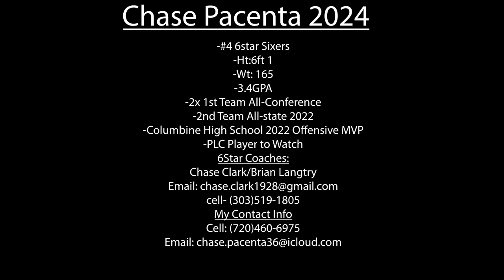Chase Pacenta 2024(Dominican University of California 28')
Summer 2022 Highlights
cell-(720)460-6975